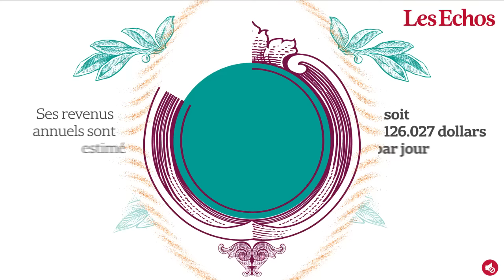CQCC : 46 millions de dollars annuels pour Donald Trump... président le plus riche de l'histoire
Ses revenus annuels sont estimés à 46 millions de dollars soit 126.027 dollars par jour.